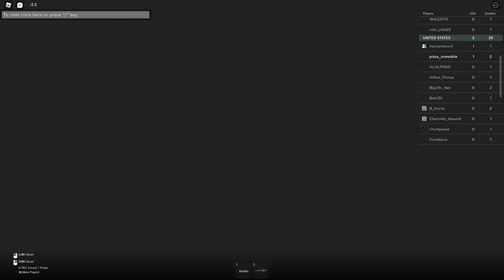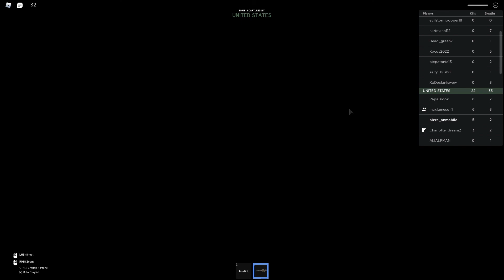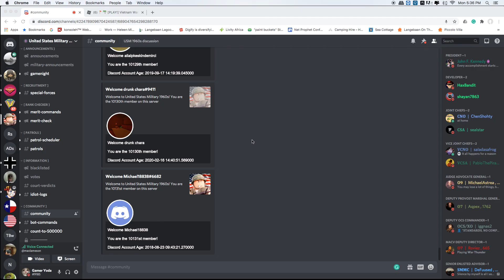WELCOME TO VIETNAM.ft MaxLameson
VIETNAM WITH MAXLAMESON